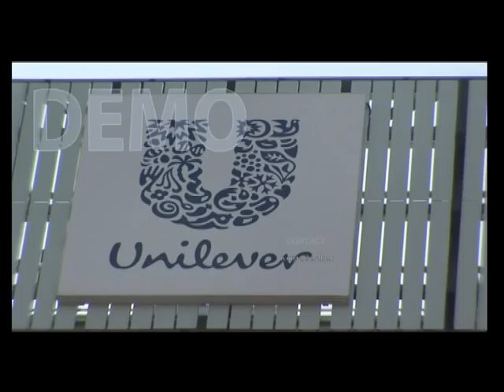Nederland, ROTTERDAM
Settlement at the lower end of the fen stream Rotte (or Rotta, as it was then known, from rot, 'muddy' and a, 'water', thus 'muddy water') dates from at least 900. Around 1150, large floods in the area ended development, leading to the construction of protective dikes and dams, including Schielands Hoge Zeedijk ('Schielands High Sea Dike') along the northern banks of the present-day Nieuwe Maas. A dam on the Rotte or 'Rotterdam' was built in the 1260s and was located at the present-day Hoogstraat ('High Street').

On 7 June 1340, Count Willem IV of Holland granted city rights to Rotterdam, which then had approximately 2000 inhabitants. Around 1350 a shipping canal, the Rotterdamse Schie was completed, which provided Rotterdam access to the larger towns in the north, allowing it to become a local transshipment center between Holland, England and Germany, and to slowly urbanize.

The port of Rotterdam slowly but steadily grew into a port of importance, becoming the seat of one of the six 'chambers' of the Vereenigde Oostindische Compagnie (VOC), or the Dutch East India Company.

The greatest spurt of growth, both in port activity and population, followed the completion of the Nieuwe Waterweg in 1872. The city and harbor started to expand on the south bank of the river. The Witte Huis or White House skyscraper,[4] inspired by American office buildings and built in 1898 in the French Chateau-style, is evidence of Rotterdam's rapid growth and success. When completed, it was the tallest office building in Europe, with a height of 45 m.

The German army invaded the Netherlands on 10 May 1940. Germany had planned to conquer the country in one day, but after meeting unexpectedly fierce resistance, it finally forced the Dutch army to capitulate on 14 May 1940 by bombing Rotterdam and threatening to bomb other cities. The heart of the city was almost completely destroyed by the German Luftwaffe, and 800 people were killed, while about 80,000 others were made homeless. Ossip Zadkine later captured the event strikingly with his statue Stad zonder hart ('City without a heart'). The City Hall survived the bombing. The statue is now located near the Leuvehaven, not far from the Erasmusbrug in the centre of the city, on the north shore of the river Nieuwe Maas.

From the 1950s through the 1970s, the city was rebuilt. It remained quite windy and open until the city councils from the 1980s on began developing an active architectural policy. Daring and new styles of apartments, office buildings and recreation facilities resulted in a more 'livable' city center with a new skyline. In the 1990s, the Kop van Zuid was built on the south bank of the river as a new business center.